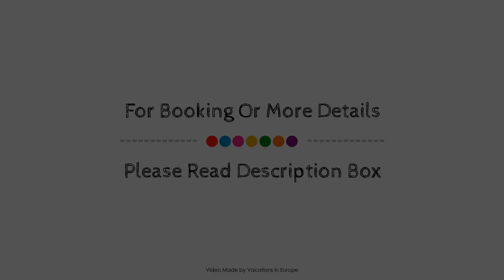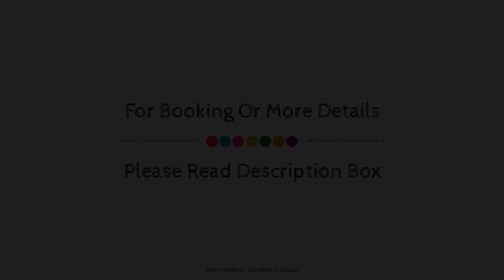Landgasthof Karner, Frasdorf, Germany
About Property:
Set in a prime location of Frasdorf, Landgasthof Karner puts everything the city has to offer just outside your doorstep. The property features a wide range of facilities to make your stay a pleasant experience. All the necessary facilities, including free Wi-Fi in all rooms, car park, meeting facilities, restaurant, laundry service, are at hand. All rooms are designed and decorated to make guests feel right at home, and some rooms come with heating, desk, telephone, television, refrigerator. Access to the hotel's fitness center, sauna, golf course (within 3 km), indoor pool, skiing will further enhance your satisfying stay. Discover all Frasdorf has to offer by making Landgasthof Karner your base.
Searching For
1. Landgasthof Karner - Frasdorf
2. Landgasthof Karner - Frasdorf Virtual Tour
3. Landgasthof Karner - Frasdorf Rooms
4. Landgasthof Karner - Frasdorf Amenities
5. Landgasthof Karner - Frasdorf Videos
6. Landgasthof Karner - Frasdorf Offers
7. Landgasthof Karner - Frasdorf Deals
Audio Credit:
Track Title: Reasons To Hope
Artist: Reed Mathis